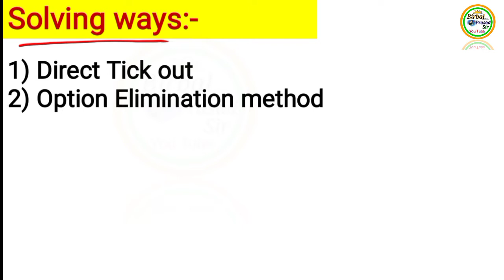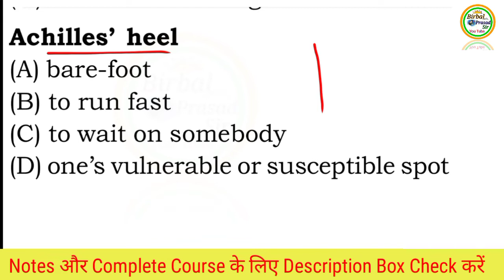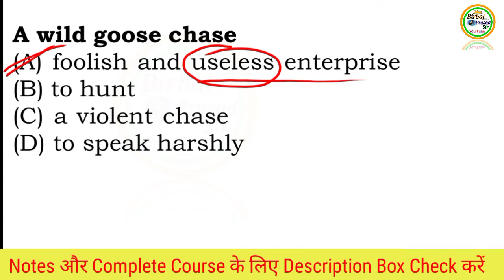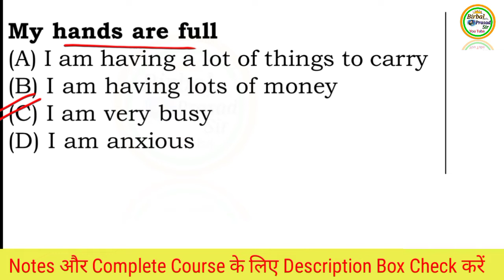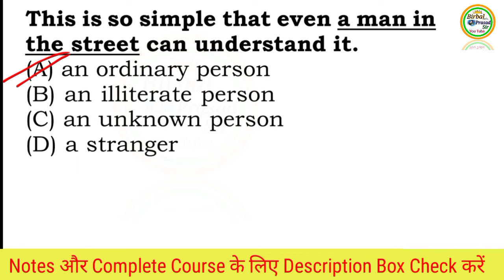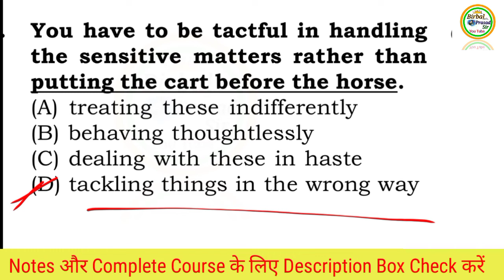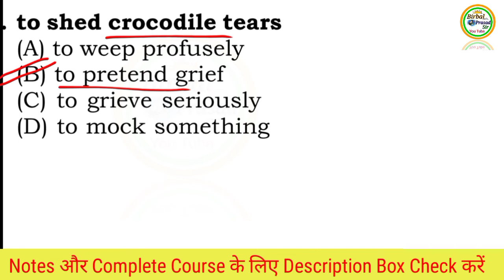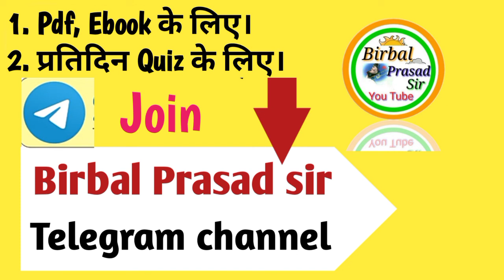100 Most Important Idioms and Phrases for Inter Bihar Board Sci. Comm. and Arts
✅Most  Important Idioms and Phrases for Inter Bihar Board Sci. Comm. and Arts
✔👉Hello students, I am Birbal Prasad sir presents a very good video titled Most  Important Idioms and Phrases for Inter Bihar Board Sci. Comm. and Arts (12th Bihar Board English)  in hindi.
✔A complete new pattern  video lecture for 12th bihar board  by birbal prasad sir

✔Most Demanded Notes:
(1) 12th स्पेशल Complete (हर साल Updated) grammar notes बिहार बोर्ड के लिए।

(2) 12th बिहार बोर्ड Special Rainbow complete notes objective और subjective साथ में

2. Birbal Prasad Sir telegram channel (For Pdf and Ebook)
3. Birbal Prasad Sir Instagram
4. Birbal Prasad Sir Blog

6. BELL Gurukul telegram channel (For SSC special)

1.  How to solve Idioms and Phrases for 12th class English Bihar Board
2. Idioms and Phrases for inter bihar board
3.  Idioms and Phrases  by birbal prasad sir
4. Idioms and Phrases answering rules by birbal prasad sir in hindi
5. Idioms and Phrases for bihar board in hindi
6. Idioms and Phrases solving technique and trick for bihar board in hindi